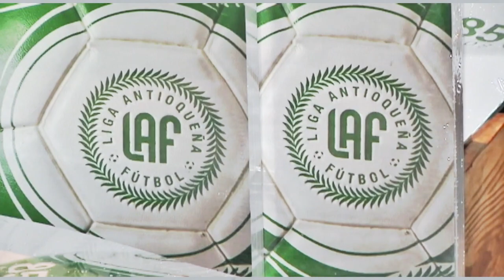OtraParteDeLaHistoria del gran “Panzer” Carvajal.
Conoce la OtraParteDeLaHistoria del gran “Panzer” Carvajal, y la importancia que tuvo su familia en su proceso. 🧡⚽️